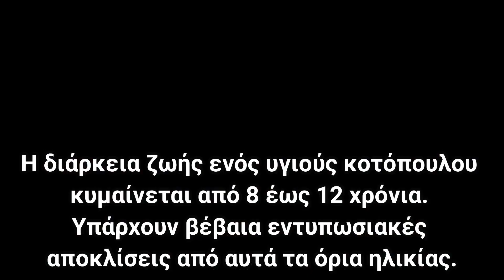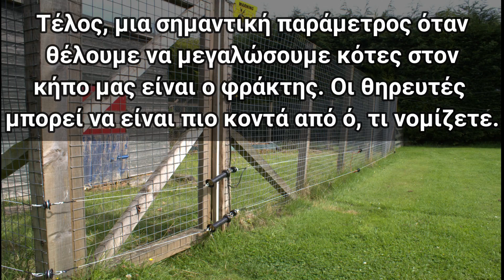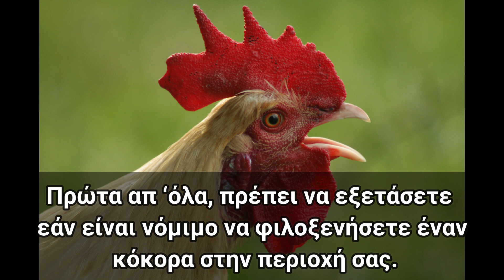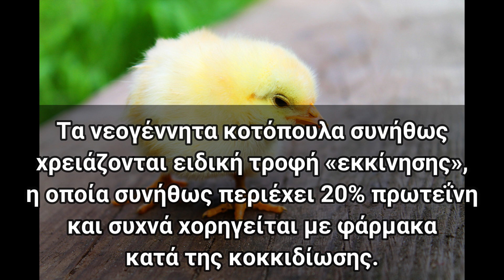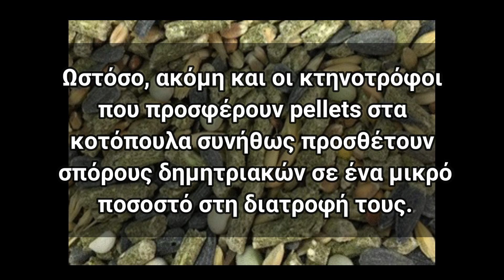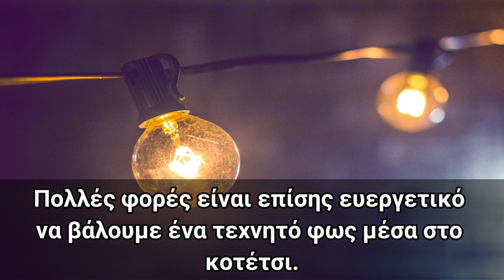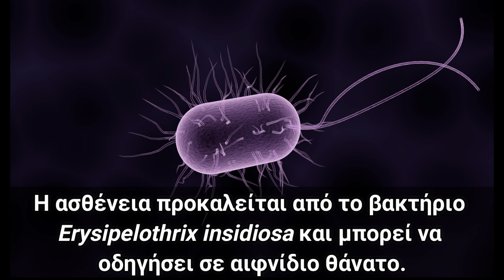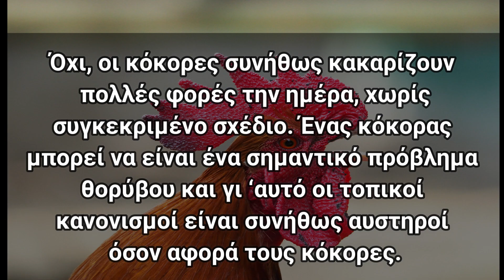Πώς να Μεγαλώσετε Κότες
Δείτε Τιμές και Αγοράστε Αγροτικά Προϊόντα Χωρίς Μεσάζοντες

Εισαγωγή στην εκτροφή κοτόπουλων – Για αρχάριους

Αν διαθέτετε το τρίπτυχο «Χώρος – Χρόνος – Ενέργεια», τότε μπορείτε να αισθανθείτε τη χαρά να μεγαλώσετε τις δικές σας κότες στο χώρο σας, είτε σκοπεύετε να τις μεγαλώσετε για τα αυγά τους είτε για το κρέας τους. Το πρώτο έτος δραστηριοποίησης είναι εισαγωγικό καλό θα είναι κάποιος να ξεκινά με maximum 4-5 κότες, προκειμένου να τεστάρει τις αντοχές του.

00:07 - Πώς να μεγαλώσετε κότες
01:00 - Πώς να σχεδιάσετε το κοτέτσι – Που και πώς να φιλοξενήσετε κοτόπουλα
02:09- Πώς να επιλέξετε κοτόπουλα για αυγά και για κρέας
03:44 - Πώς να ταΐσουμε τα κοτόπουλα – Τι τρώνε οι κότες
06:47 - Παραγωγή αυγών από τις κότες
08:07 - Ασθένειες και Συμπτώματα των Κοτόπουλων
09:25 - Παραγωγή κοπριάς και Διαχείριση αποβλήτων κοτόπουλων
10:22 - Ερωτήσεις και Απαντήσεις για τις Κότες

Περισσότερα για το Wikifarmer :
Το Wikifarmer είναι η πρώτη ηλεκτρονική Αγροτική Βιβλιοθήκη που δημιουργήθηκε και εμπλουτίζεται καθημερινά από τους χρήστες της. Μπορείτε να υποβάλετε ένα νέο άρθρο, να επεξεργαστείτε ένα υπάρχον άρθρο ή απλώς να απολαύσετε δωρεάν πρόσβαση σε εκατοντάδες σύγχρονους οδηγούς καλλιέργειας.

Όροι Χρήσης :
Η συντακτική ομάδα του Wikifarmer καταβάλλει τη μέγιστη δυνατή προσπάθεια, ώστε οι πληροφορίες και το σύνολο του περιεχομένου της ιστοσελίδας να διέπονται από ακρίβεια, ορθότητα, σαφήνεια, πληρότητα, χρονική εγγύτητα, επάρκεια και διαθεσιμότητα. Δεν εγγυάται όμως και δεν ευθύνεται για την επίτευξη της ύπαρξης των στοιχείων αυτών. Σε καμία περίπτωση, συμπεριλαμβανομένης και αυτής της αμέλειας, δεν υφίσταται ευθύνη του Wikifarmer για οποιουδήποτε είδους ζημία τυχόν προκληθεί στο χρήστη της ιστοσελίδας εξ’ αφορμής της χρήσης αυτής. Ο χρήστης φέρει την αποκλειστική ευθύνη για την αξιολόγηση, εκτίμηση, υιοθέτηση, αποδοχή ή έγκριση αλλά και τη χρήση των πληροφοριών που παρέχονται σε αυτόν τον ιστότοπο.